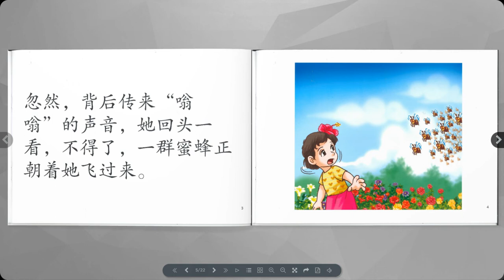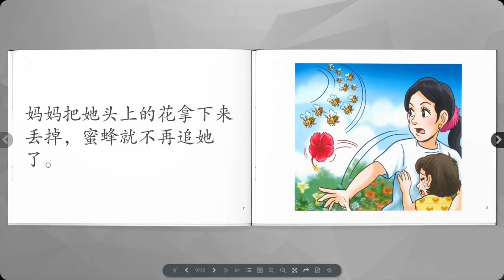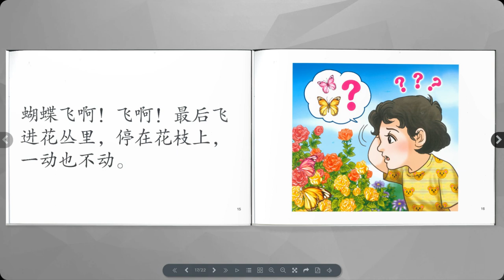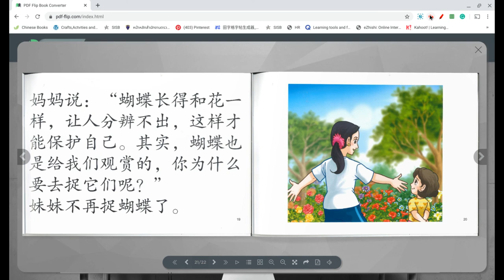Meimei you gongyuan 妹妹游公园 'Younger sister in the park‘ A short Chinese book for children.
'Younger sister in the park‘ A short Chinese book for children.
Chinese story for children，
Chinese lesson for kids, Chinese for kids, Children learn Chinese,
Kids learning Chinese, Chinese class for children, Children Chinese stories,
Kids Chinese stories, study Chinese,
study mandarin, learn Chinese online